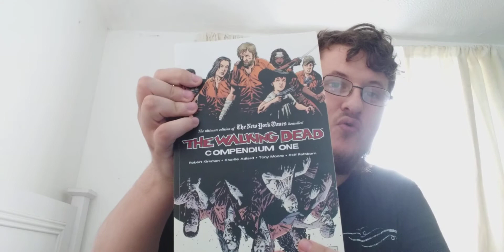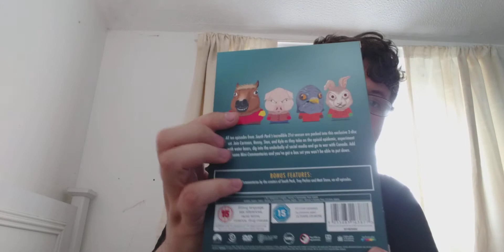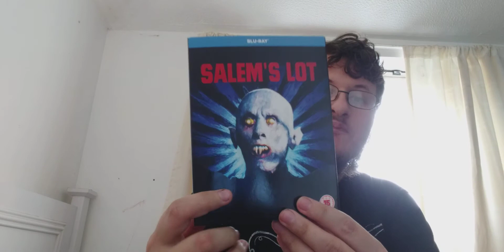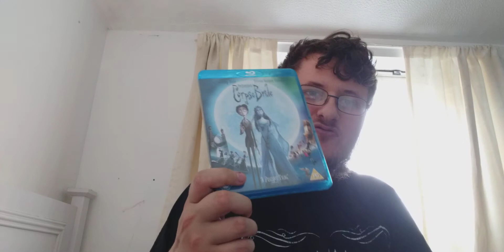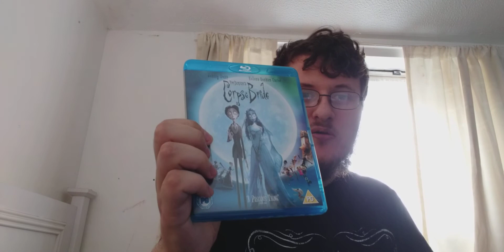BOOK / DVD / BLU-RAY Update